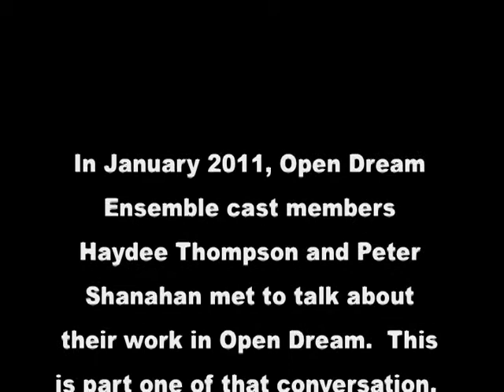Peter and Haydee conversation part 1.dv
Open Dream Ensemble members Haydee Thompson and Peter Shanahan discuss what Open Dream Ensemble is and why they return to it season after season.